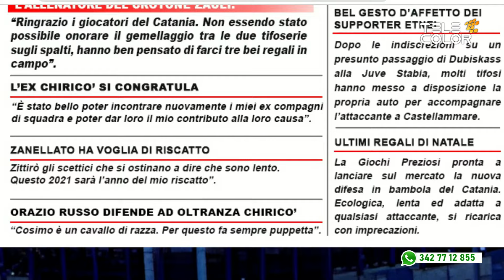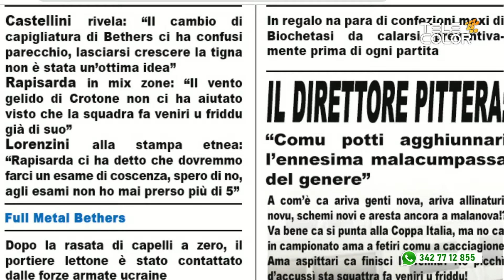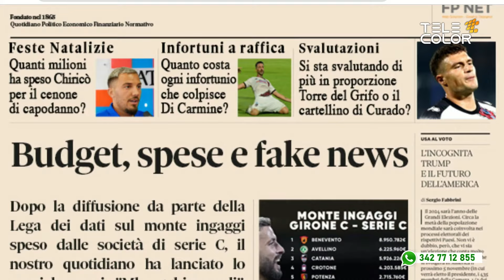Corner 8 Gennaio 2024